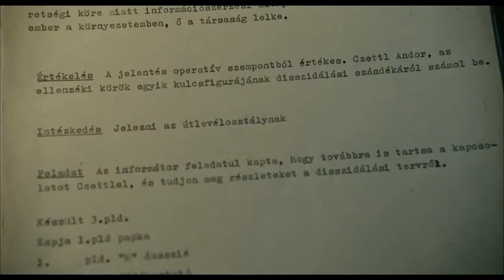Drága besúgott barátaim előzetes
A történet:
A rendszerváltozás után, amikor a titkosszolgálati adatok nyilvánossá váltak, a középkorú Czettl Andor (Cserhalmi György) egy nap elmegy a levéltárba, hogy elolvassa a róla készült jelentéseket. Megdöbbenve tapasztalja, hogy nemcsak megfigyelési jegyzőkönyvek készültek róla, de egyenesen a legjobb barátja, Pásztor János (Derzsi János) súgta be őt.

RENDEZŐ:
Cserhalmi Sára
ÍRÓ:
Cserhalmi Sára
Paizs Miklós
OPERATŐR:
Reich Dániel
Divinyi Gábor
JELMEZTERVEZŐ:
Szűcs Petra
PRODUCER:
Pusztai Ferenc
Márk Iván
Csernai Judith
KOPRODUCER:
Rebekka Garrido
Bosnyák Miklós

SZEREPLŐK:
Derzsi János
Cserhalmi György
Györgyi Anna
Keres Emil
Benedek Miklós
Mácsai Pál
Csuja Imre
Schneider Zoltán

Gyártotta a KMH Film